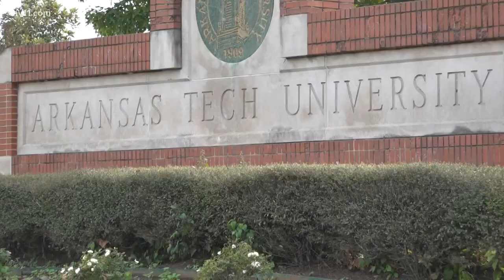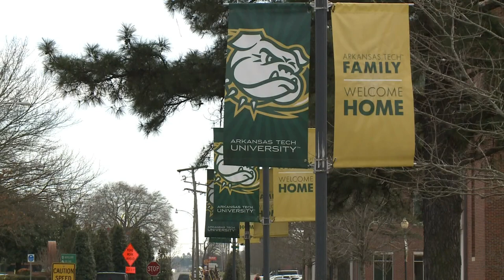Meet Ms. Shirley, Arkansas Tech's biggest cheerleader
Shirley Dodd has never met a stranger and especially not at Arkansas Tech, where she is perhaps the school's biggest fan.